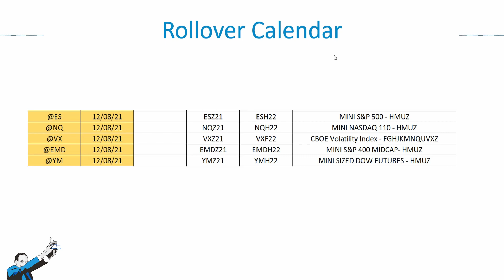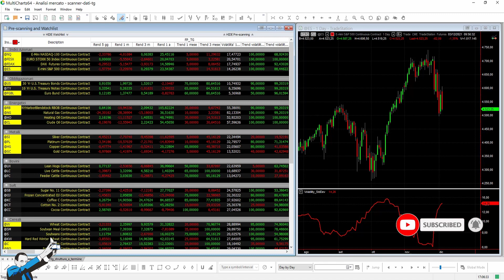Mercati: Indici Azionari ancora in calo | Crolla il NG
▷ Vuoi sapere come possiamo aiutarti a migliorare il tuo approccio al trading?

Tra i movimenti di mercato più interessanti di questa settimana troviamo senza dubbio il crollo del Natural Gas, che ha perso quasi il 24%. Continuano ad essere in difficoltà gli indici azionari specialmente quelli americani, così come la maggior parte dei settori. Tra i mercati che invece si sono mossi al rialzo troviamo i bond, il petrolio e i suoi derivati, e il Caffè.
Questa settimana ti consigliamo anche di prestare particolare attenzione alla volatilità. Attualmente si trova su livelli medio-alti sia sul breve che sul lungo periodo e suggerisce che i mercati si trovano in una fase di instabilità.
Per saperne di più su come si sono mossi i mercati questa settimana, e per conoscere le nostre considerazioni sugli attuali livelli di volatilità, guarda subito questo video!

ABOUT ME:
Ciao, sono Andrea Unger, Trader professionista dal 2001 e unico a vincere per ben 4 volte il Campionato del Mondo di Trading con denaro reale.

Metto a disposizione decenni di esperienza, di prove, di vittorie e sconfitte con le quali ho ideato il METODO UNGER™: un metodo scientifico, sistematico, replicabile e universale con cui, in soli 5 anni, migliaia di trader sono riusciti a rendersi autonomi.